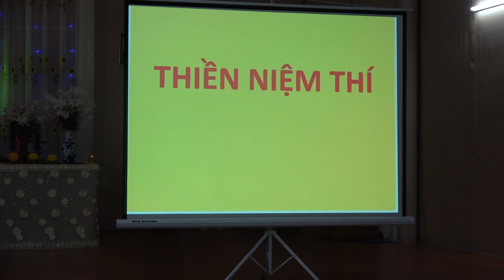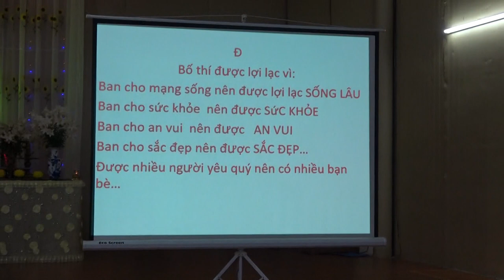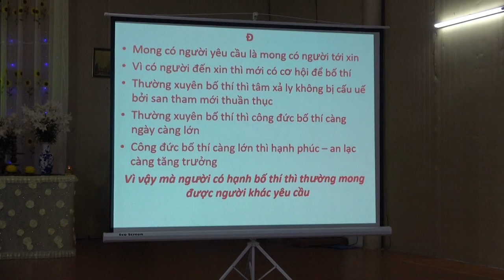Thiền niệm Thí | Chùa Phúc Minh | Sư Thanh Minh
Thiền niệm Thí | ChùaPhúcMinhTháiBình | SưThanhMinh